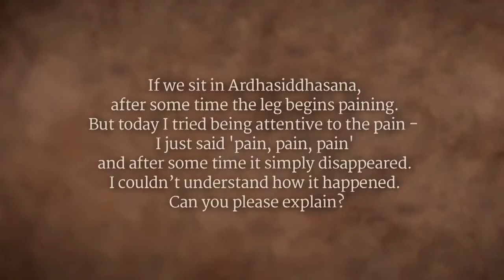Attend to the Source, Not the Symptom | Sadhguru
Pain in one’s body, Sadhguru says, is a certain defense mechanism and an indicator of the body’s condition. Instead of trying to fix the indicator or symptom, he says, one must bring the body to a place where one can use it without pain. In yoga, asana siddhi means that one has attained to a certain perfection of posture, or geometry of the body.

Sadhguru Talks @ Darshan, Jun 2017, Isha Yoga Center, Coimbatore

sadhguru
sadhguru 2019,
sadhguru speech
sadhguru latest
sadhguru 2020
sadhguru meditation
sadhguru speeches
sadhguru motivation
sadhguru shiva,
sadhguru advice
sadguru
sadhguru bangla
sadhguru live
satguru
isha foundation
yoga